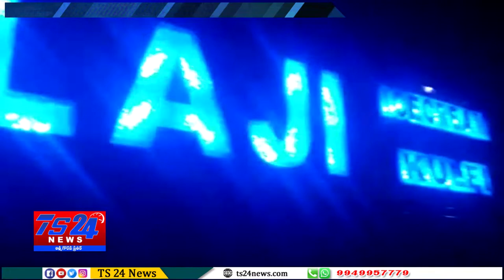TS24 News ఎండాకాలం జ్యూస్ పాయింట్ వద్ద సేదతీరుతున్నా కల్లూరు పట్టణ వా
ఎండాకాలం జ్యూస్ పాయింట్ వద్ద సేదతీరుతున్నా కల్లూరు పట్టణ వా